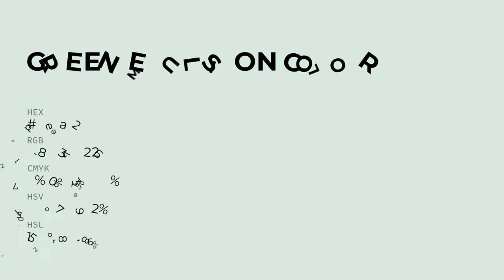Green Emulsion color daeae2 hex color - Blue color - Warm color daeae2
What color is Green Emulsion ? daeae2 hex color - Blue color - Warm color daeae2

Hex daeae2 Color Code is also known as Green Emulsion color.

Hex daeae2 Color code in RGB color code model is created after adding 85.49% red color, 91.76% green color and 88.63% blue color.
Hex daeae2 Color code in CMYK color (process color) code model is generated after subtraction of 6% cyan, 0% magenta, 3% yellow and 8% black.